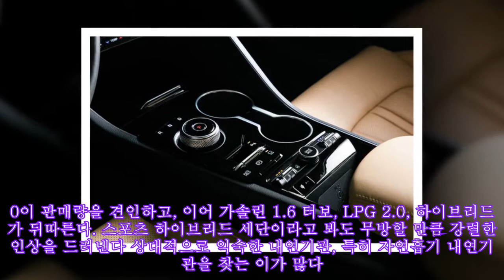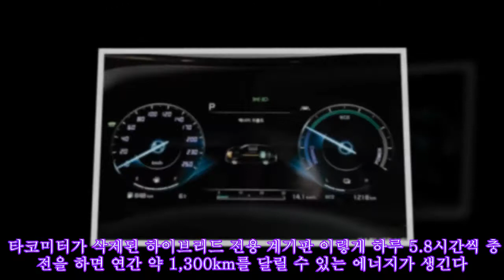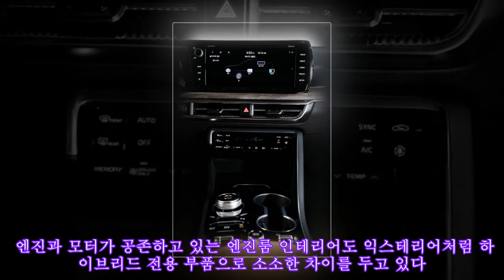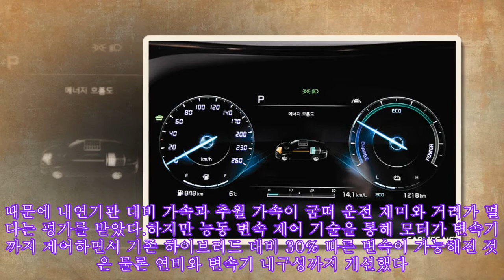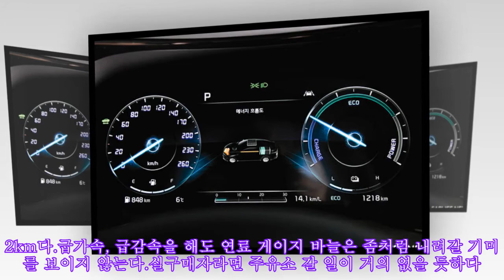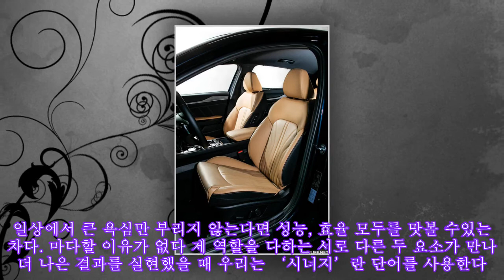가장 매력적인 KIA K5 HYBRID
가장 매력적인 KIA K5 HYBRID ► Subscribe for more ►Donation 가장 매력적인 KIA K5 HYBRID 진화한 미래형 세단 '3세대 K5' 갤러리 이동 K5 하이브리드는 하나가 아닌 두 개의 동력원을 결합해 유한한 에너지를 효율적으로